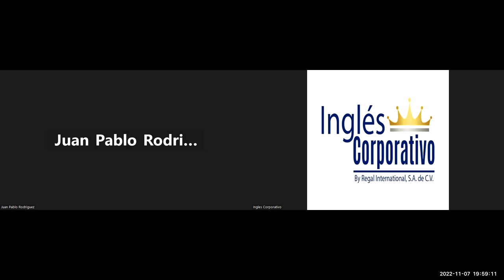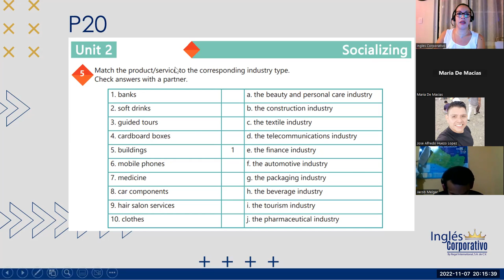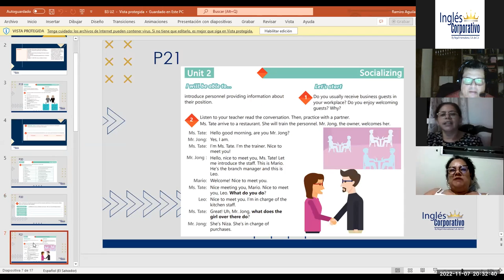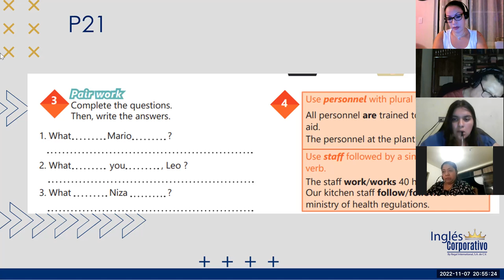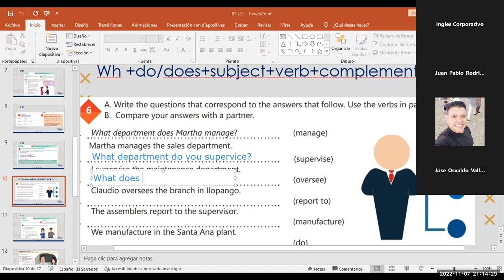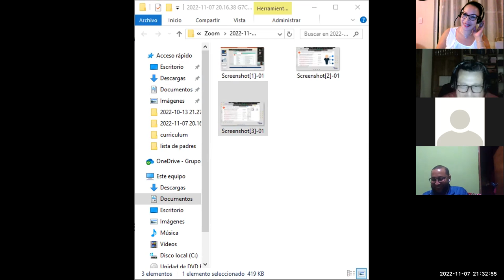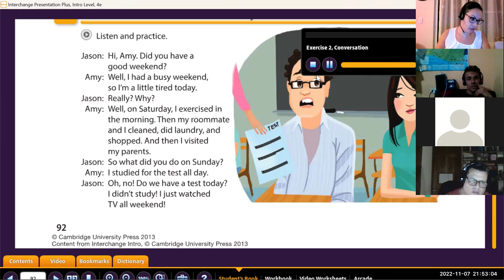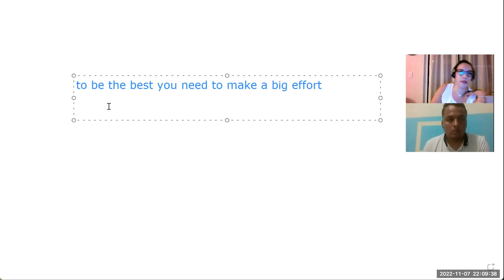Inglés Corporativo-7-Nov-2022 Unit 1 review and practice.